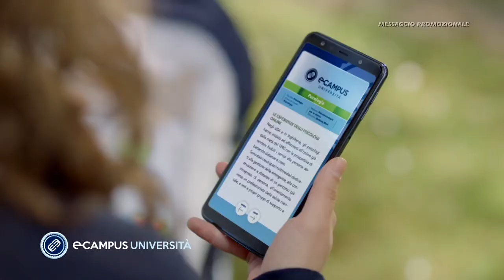Università eCampus - Promo Studi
Grazie all’Università eCampus oggi puoi scegliere tra oltre 60 percorsi di laurea online, tradizionali e innovativi: segui le lezioni online e dai gli esami in tutta sicurezza.